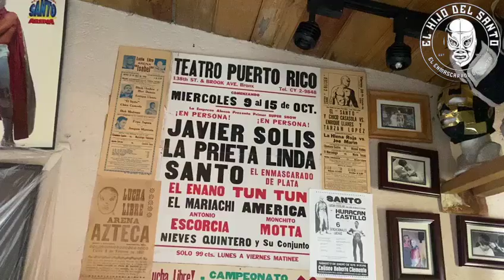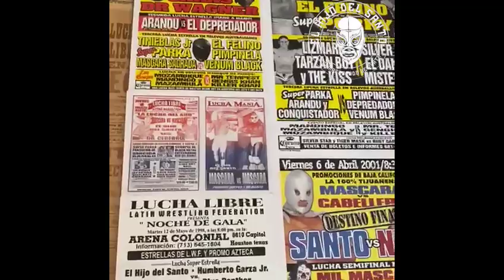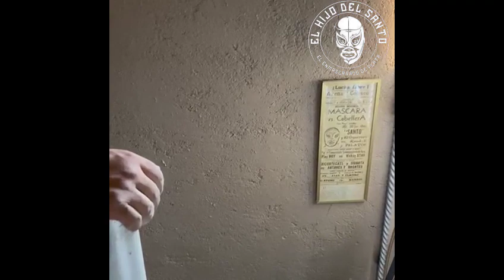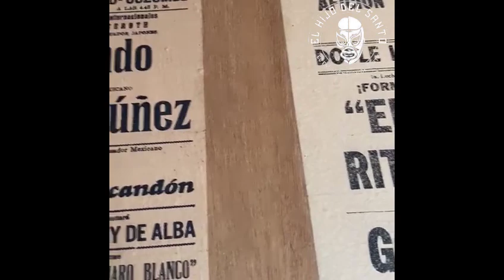Explorando el Santuario "Dando Mantenimiento"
Si vives en Ciudad de México no olvides visitar mi tienda oficial de lunes a domingo de 11:00 am a 7:00 pm en nuestra tienda oficial 💥 📍Tamaulipas 219 Colonia Condesa